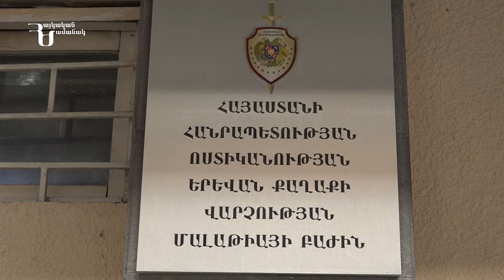Անհայտ անձը 26 ամյա աղջկա ձեռքը վնասելով՝ հափշտակել է բջջային հեռախոսն ու դիմել փախուստի